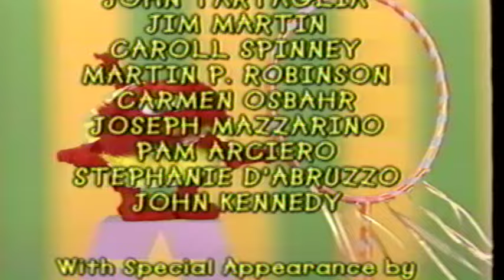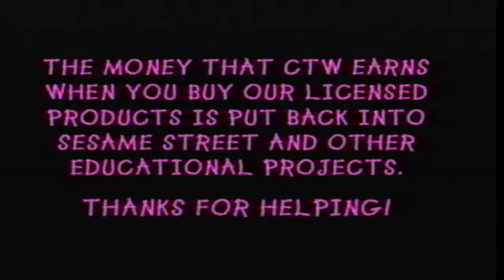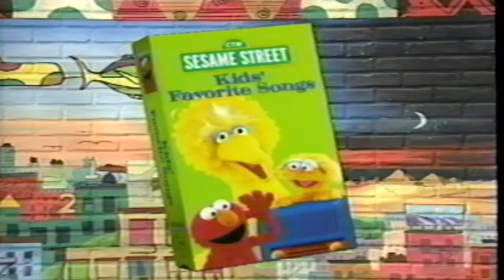Closing To Elmo's World Babies, Dogs & More (2000 VHS)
Here's The Closing:

1. Farms Song (Appropriately To The Tune Of Old McDonald Instead Of Jingle Bells)
2. Credits
3. Thanks For Helping Screen
4. Sesame Street Website Promo
5. Copyright Screen
6. Sesame Street Magazine Promo
7. Look For These Great Products From Sesame Street Screen
8. Elmo's World VHS Trailer
9. CinderElmo Trailer
10. Kids' Favorite Songs Trailer
11. Elmopalooza Trailer